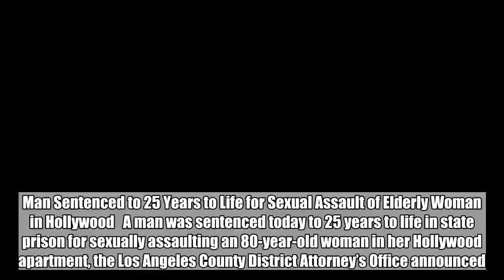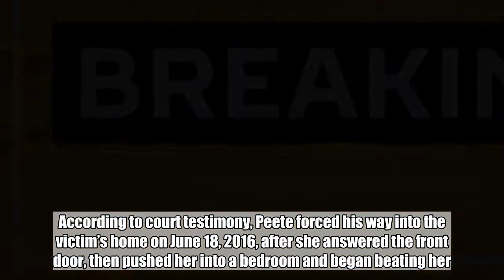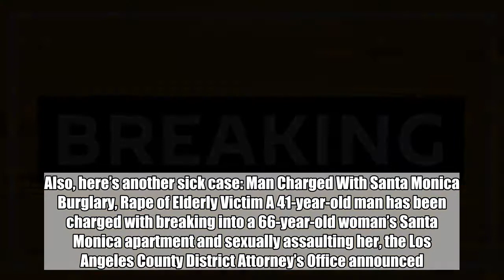BREAKING: THEY BOTH GOT 25 TO LIFE IN PRISON!!! HELL YEAH!!!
Man Sentenced to 25 Years to Life for Sexual Assault of Elderly Woman in Hollywood   A man was sentenced today to 25 years to life in state prison for ually assaulting an 80-year-old woman in her Hollywood apartment, the Los Angeles County District Attorney’s Office announced. Marcus Datwione Peete (dob 11/12/82) pleaded no contest to ual penetration by an unknown object and admitted the special allegations that the crime was committed during the commission of a burglary and he inflicted great bodily injury. Los Angeles County Superior Court Judge Leslie A. Swain immediately sentenced Peete and ordered lifetime registration as a  offender as part of the negotiated plea agreement. According to court testimony, Peete forced his way into the victim’s home on June 18, 2016, after she answered the front door, then pushed her into a bedroom and began beating her. He punched her multiple times in the face and ually assaulted her before fleeing. Peete was arrested the next day near Crenshaw and Olympic boulevards. Deputy District Attorney Elena Abramson of the Elder Abuse Section prosecuted case BA448034.   The case was investigated by the Los Angeles Police Department, Robbery-Homicide Division.   Also, here’s another sick case: Man Charged With Santa Monica Burglary, Rape of Elderly Victim A 41-year-old man has been charged with breaking into a 66-year-old woman’s Santa Monica apartment and ually assaulting her, the Los Angeles County District Attorney’s Office announced. Deputy District Attorney Oksana Sigal said Dylan James Jensen (dob 5/11/77) of Los Angeles faces one felony count each of first-degree residential burglary, person present, sodomy by use of force, forcible oral copulation and two counts each of forcible rape and ual battery. Case SA098166 includes special allegations of personal use of a knife and commission of ual offenses during residential burglary.   Jensen pleaded not guilty to the charges yesterday and is due back on July 11 to set a date for a preliminary hearing in Department W31 of the Los Angeles County Superior Court, Airport Branch. On June 3, the defendant allegedly broke into victim’s apartment and once inside, ually assaulted the victim, the prosecutor said. Bail is set at more than $1.59 million. If convicted as charged, Jensen is facing a possible maximum sentence of 25 years to life in state prison. The case remains under investigation by the Santa Monica Police Department. WE WANT TO THANK THE BRAVE MEN AND WOMEN WHO HAVE DEDICATED THEIR LIVES TO KEEPING AMERICA SAFE. GOD BLESS. Dean James III%  RIGHT WING TRIBUNE  Be sure to follow us on Nation In Distress and America’s Freedom Fighters on Facebook!